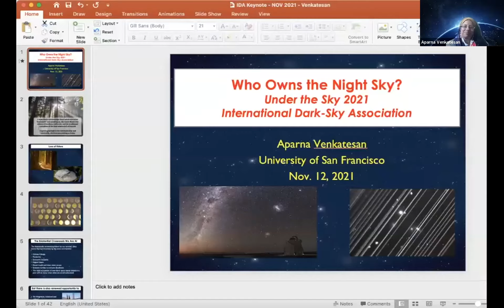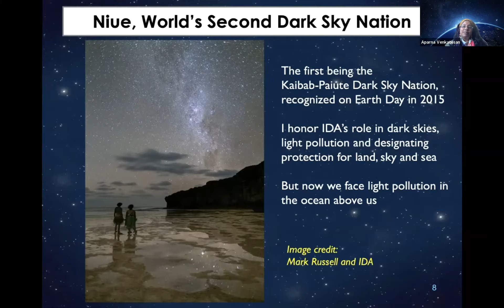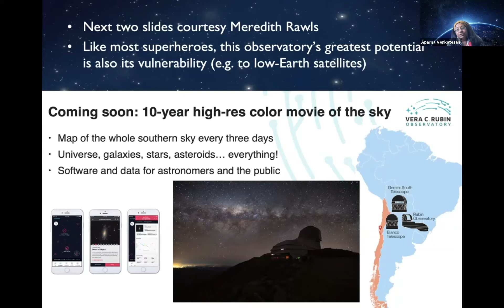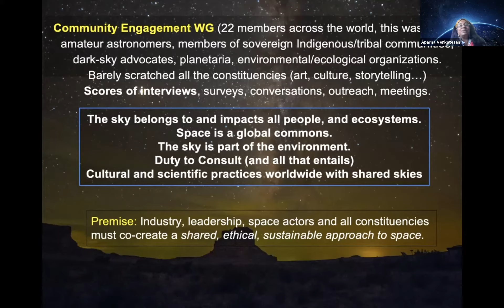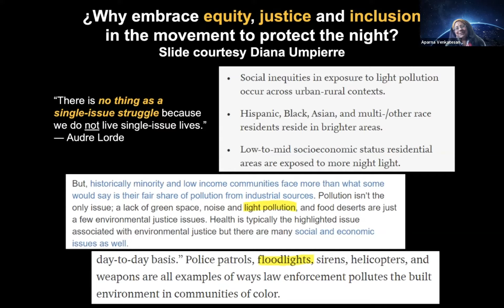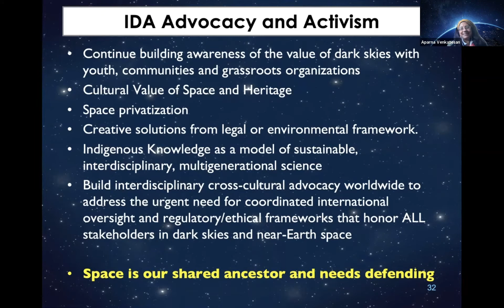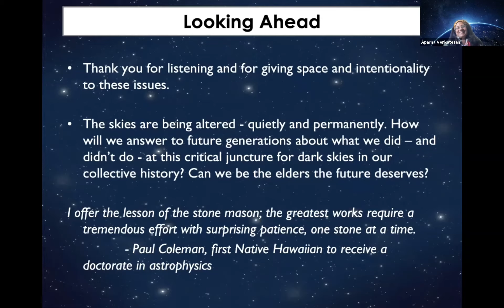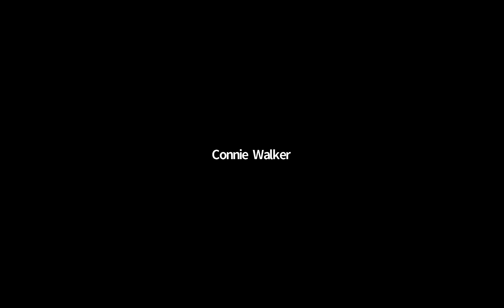IDA Under One Sky 2021 Keynote - Aparna Venkatesan - "Who Owns the Night Sky?"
IDA Under One Sky 2021 Keynote.

Aparna Venkatesan is a cosmologist working on studies of the first stars and quasars in the universe. She is currently a Professor in the Department of Physics and Astronomy at the University of San Francisco, and a former NSF Astronomy and Astrophysics Postdoctoral Fellow. She discusses the impact of initiatives such as satellite swarms on the essential human right to dark skies and the inclusion of marginalized and underrepresented communities in developing ethical inclusive policies for sustainable space exploration.